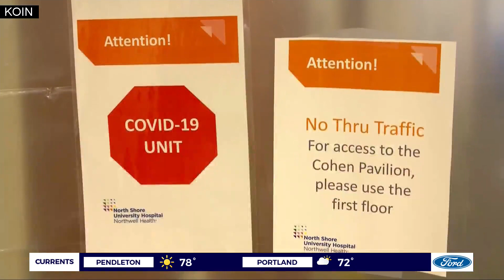Local phlebotomist in NYC says work 'rewarding,' 'heartbreaking'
Danielle Pauli is one of a few volunteers from the VA in Portland working in New York City during the pandemic.